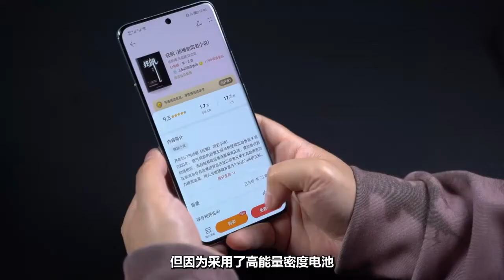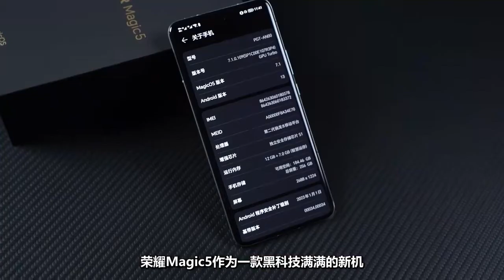Honor Magic5 - Thin & Light With Snapdragon 8 Gen 2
Letest Honor Thin & Light Weight Phone With Flagship Processor Snapdragon 8 Gen 2 Processor Honor Magic5